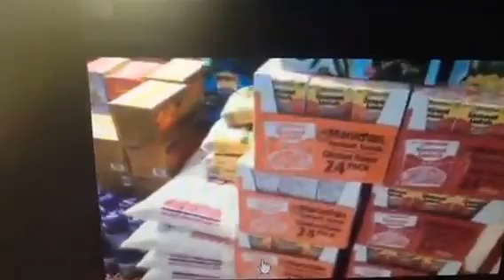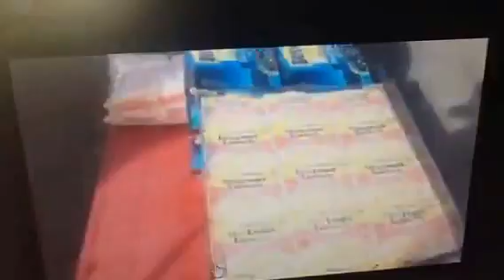Marketing Solidário, empresa e Instituições Filantrópicas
Soluções, parcerias, solidariedade, fraternidade